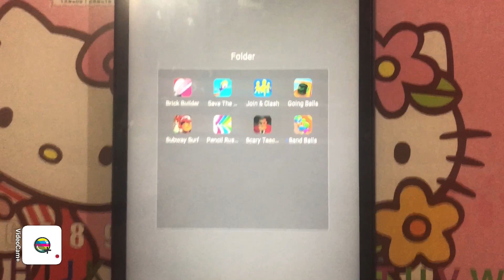Join & Clash,Pencil Rush 3D,Save The Girl,Brick Builder,Scary Teacher 3D,Subway Surfers,Going Balls